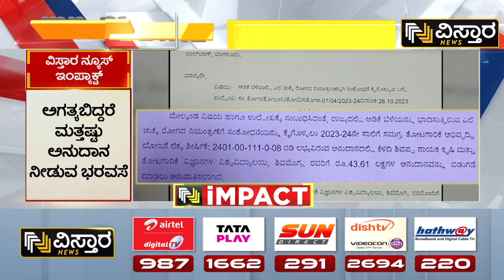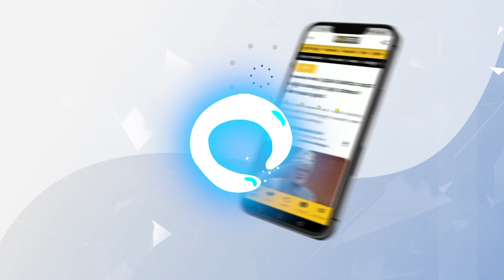ಇದು ವಿಸ್ತಾರ ನ್ಯೂಸ್‌‌ನ ಬಿಗ್‌ ಇಂಪ್ಯಾಕ್ಟ್‌ !| Areca Leaf Blight Disease | Vistara News